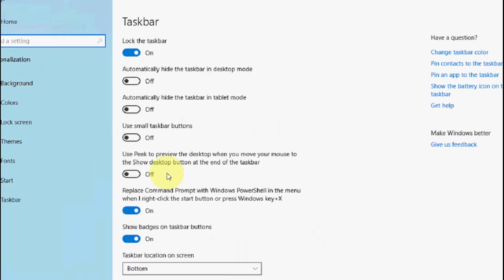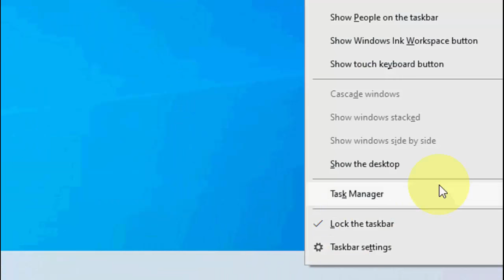How to Fix Taskbar Not Hiding When Playing Games in Full Screen (Taskbar Showing)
Taskbar showing on Games & Movies Full Screen

Minecraft, Grand Theft Auto V, PUBG, Super Mario Bros, Diablo III, Call of Duty: Modern Warfare 3, FIFA 18, The Witcher 3: Wild Hunt, League of Legends, Counter-Strike: Global Offensive, Dota 2, Overwatch, assassin’s creed, red dead, rust, roblox, justice league,